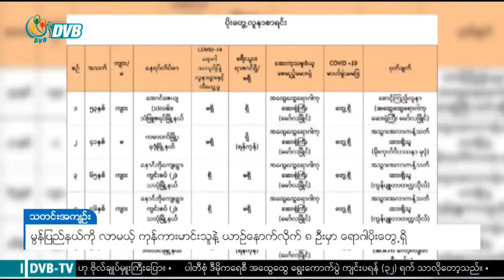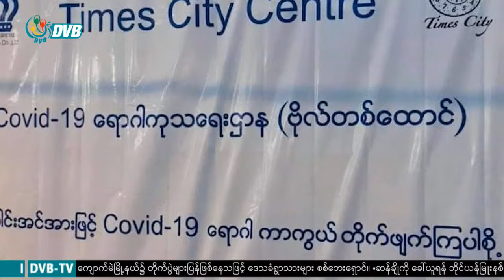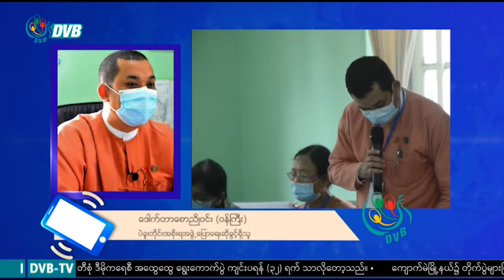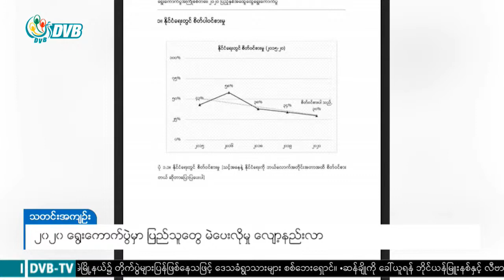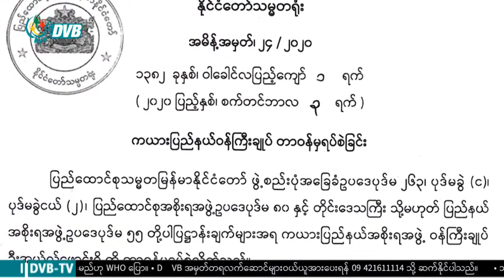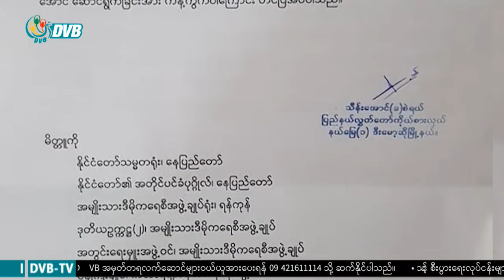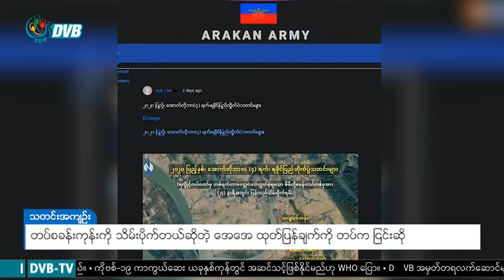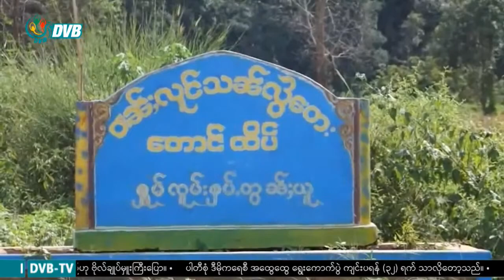ဒီဗြီဘီ ႐ုပ္သံ ညေနခင္း သတင္းမ်ား (DVB TV 04.10.2020 Evening News)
- မြစ်ကြီးနား ပူတာအို ခရီးသည်ယာဉ်လိုင်းတွေ မပိတ်လို့ ဒေသခံတွေစိုးရိမ်။
- ၂၀၂၀ ရွေးကောက်ပွဲမှာ ပြည်သူတွေ မဲပေးလိုမှု လျော့နည်းလာ။
- တပ်စခန်းကုန်းကို သိမ်းပိုက်တယ်ဆိုတဲ့ အေအေ ထုတ်ပြန်ချက်ကို တပ်က ငြင်းဆို။